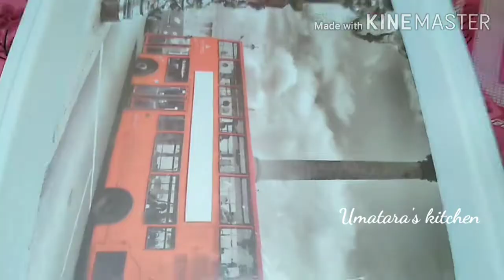Egg Chowmein ।ৰেস্টুৰেন্টৰ দৰে‌ এগ্ চাওমিন বনাবলৈ সহস‌ ৰেচিপি । Egg Chowmein Recipe assamese style ।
Egg Chowmein . বজাৰৰ দৰে‌ এগ্ চাওমিন বনাবলৈ সহস‌ ৰেচিপি আজি লৈ আহিছোঁ। বনাবলৈ একেবাৰে সহস। আশাকৰোঁ সকলোৱেই ভাল পাব ভিডিঅ'টো‌ দেখি। গতিকে ভিডিঅটি শেষলৈকে চাব।

Ingredients :-

Chow - 100 grams
Eggs - 3
Onion - 3 medium size
Garlic - 1
Green chilli - 5
Cucumber - 1
Black pepper powder - half spoon
Soy sauce - 1
Tomato ketchup - 1
Cooking oil - 6 tbsp
       Salt to tase

তলত মোৰ ভিডিঅ' সমূহৰ লিংক দিছো :-

 মোৰ প্ৰথম ভলগ ৰ ভিডিঅ' :-

চাওমিন বনোৱা ভিডিঅ' -

লাচ্ছি বনোৱা ভিডিঅ'-

Facebook name:- Umatara Nath

Instagram name :-
Uma shibam

ধন্যবাদ🙏🙏